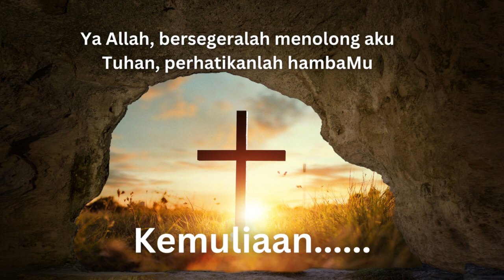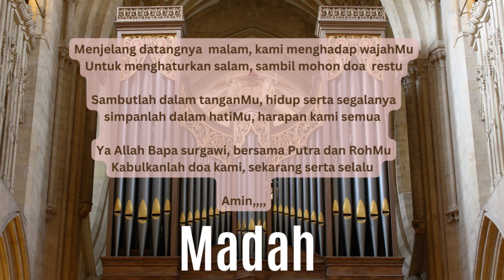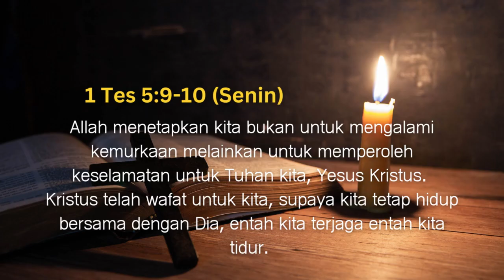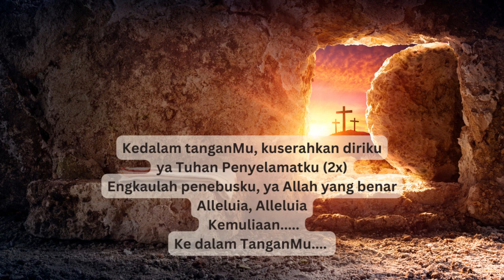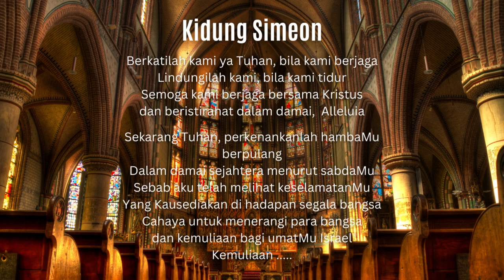Ibadat Penutup Completorium Senin | Masa Paska | Ibadat Harian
Completorium adalah Ibadat Penutup di malam hari sebelum beristirahat;   kira-kira didoakan sekitar pukul 7.45  malam
Tepatlah bagi kita setelah beraktifitas, kita  menyisihkan waktu 20-25 menit saja memuji Tuhan dan BundaNya, Maria.
Yang khas dalam Completorium, adalah Kidung Simeon, yakni hendak melambangkan akhir  hidup kita yang merindukan untuk melihat Sang Juru Selamat.

Inspired by :
1. Buku Lampiran ibadat harian (Kanisius)
2. Madah, Doa, Kidung, Antifon :  Pertapaan Rawaseneng